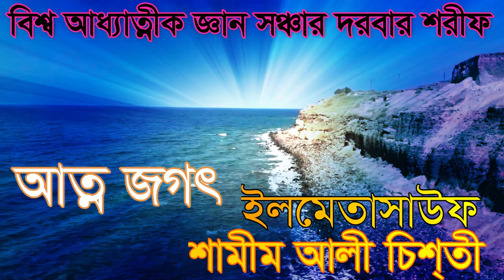হিন্দু বৌদ্ধ খ্রীষ্টান মুলে সবই মোসলমান .. anno konu dormu koy ... shamim ali chisti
bhisso addathik gyaan sanchar মুলে সব মোসলমান হয়ে যাবে প্রমান .?